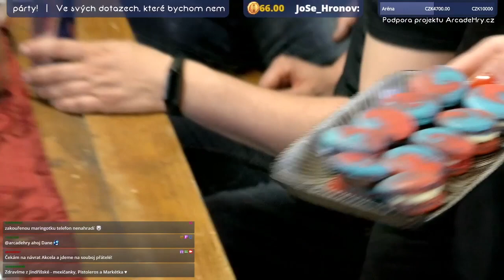Arcade Hry slaví 10. NAROZENINY + Hosté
V pátek 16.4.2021 to bylo přesně 10 let ode dne, kdy se Aréna ArcadeHry.cz otevřela veřejnosti coby jedno z prvních zařízení svého druhu v Evropě 🥳 Prošly tudy tisíce lidí v touze připomenout si arkádové videohry, které jsou historií herního průmyslu.

Současná situace nám brání v tom prožít oslavy s Vámi tak jak jsme si je vysnili v otevřeném muzeu a tak nezbývá než hlavní oslavy přesunout na léto, kdy snad už vše bude fungovat normálně a my snad budeme finančně silnější.

Přesto nevěšíme hlavy a připravili jsme pro Vás malou událost, kterou nám ani covid nevezme - Oslavu narozenin online streamovanou na našem Twitch kanálu a to v pátek od 18:00 hodin.
Bylo tu pro Vás šest skvělých hostů kteří měli co k našemu projektu říci, přilipilu jsme si na zdraví 🥂, zakousli dort 🎂 a byli jsme Vám plně k dispozici na chatu kde jste nám mohli pokládat dotazy na všechny aktéry 💻

Narozeninové párty se účastnili: Jan "Bomberoza" Orna, Jakub "Červ" Červinka, Ondřej "GameOver" Broukal, Martin "WES" Kolář, Jarda "Hologram" Bubeník, Jan "LAO" Pašta, Jan "Eniks" Horský, Daniel "Retro Hráč" Kučera a Stanislav "Akcel" Donát.